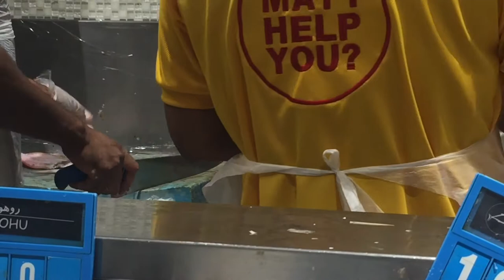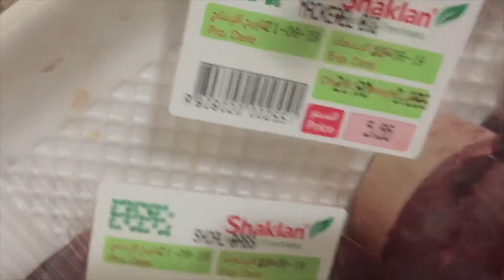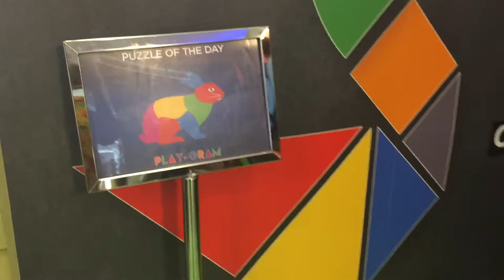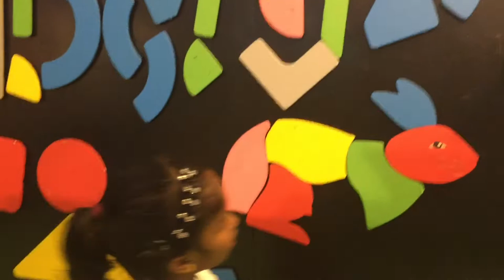கோகுலஅஷ்டமி ஸ்பெஷல்!||weekend vlog||# foodTOlive55||veg and non veg recipe